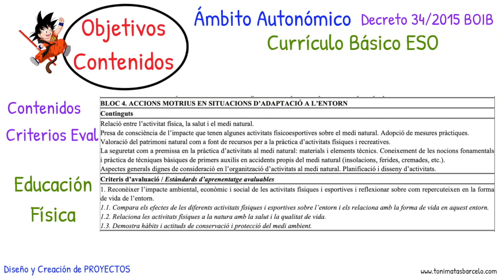ABP. Aprendizaje Basado en Proyectos. Tema 1. Objetivos y Contenidos.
Este vídeo es el correspondiente al "Tema 1. Objetivos y Contenidos" que forma parte del "Curso ABP. Aprendizaje Basado en Proyectos. Diseño y Creación."

Ebook "Métodos de Entrenamiento aplicados al Fútbol. Metodología del Fútbol."